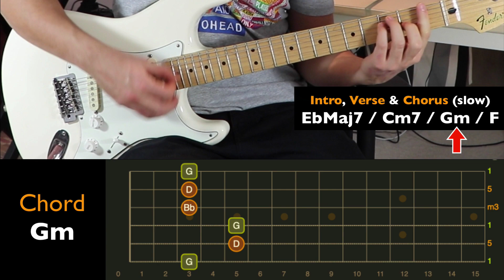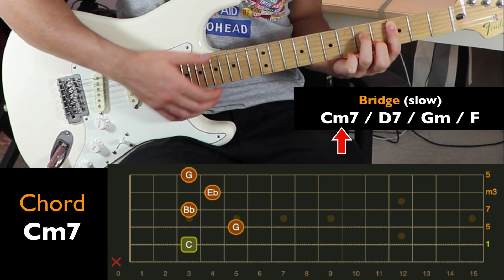MAYBE TOMORROW (Stereophonics) Guitar Animated Tutorial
We learn "Maybe Tomorrow" by the Stereophonics on guitar. This animated guitar tutorial is aimed at beginners and intermediate players. Hope you'll like it. Peace. Lio

Intro, Verse & Chorus (Demo) 0:00
Intro, Verse & Chorus (Chords) 0:26
Intro, Verse & Chorus (Slow) 0:47
Intro, Verse & Chorus (Let's Play) 1:27
Bridge (Demo) 1:58
Bridge (Chords) 2:27
Bridge (Slow) 2:48
Bridge (Let's Play) 3:24
Both Parts (Let's Play) 3:54
Subscribe to the channel (Thank you) 4:47